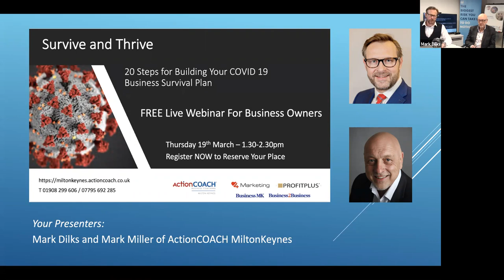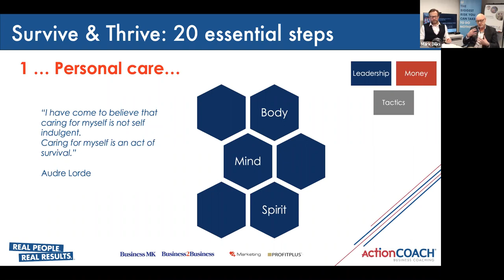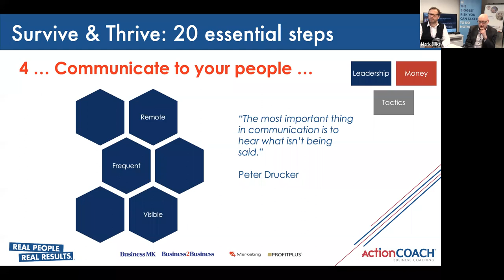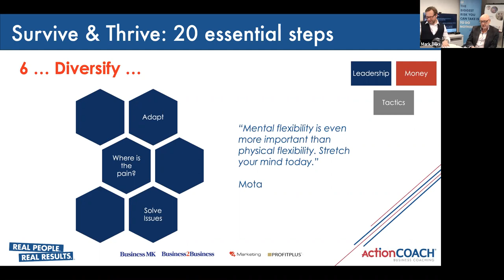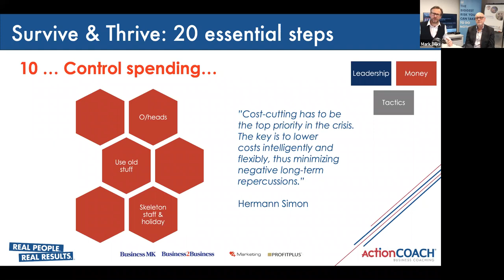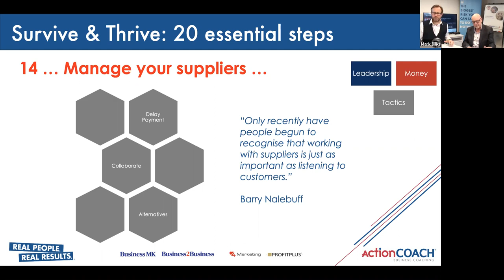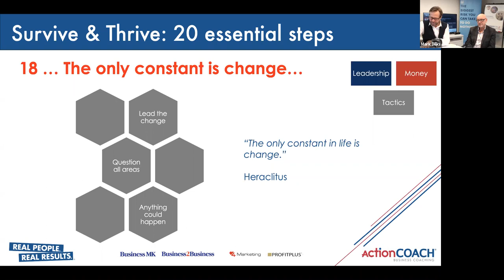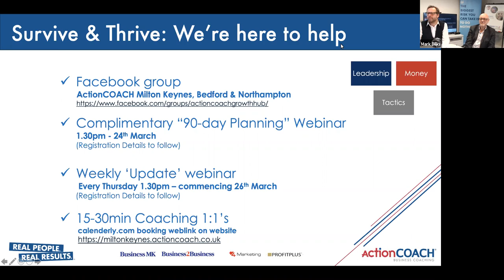20 Steps To Help Your Business to Survive & Thrive in The Crisis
Fantastic attendance at our Webinar today - "20 Steps For Your Business to Survive & Thrive in the COVID 19 Crisis"